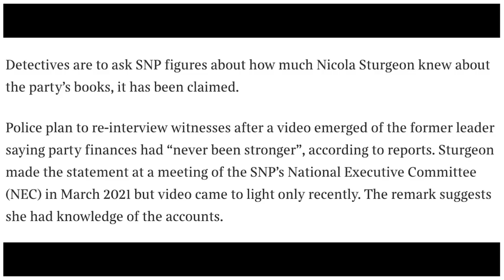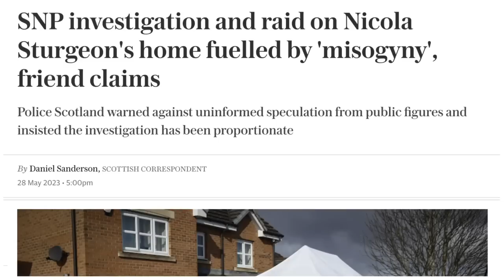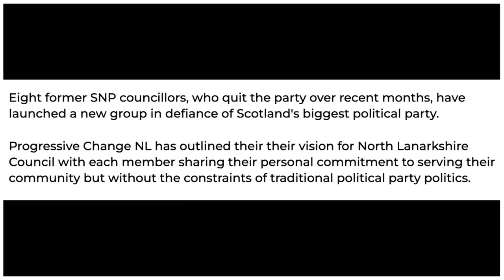Nicola Sturgeon In Trouble With Police After Video Emerges…